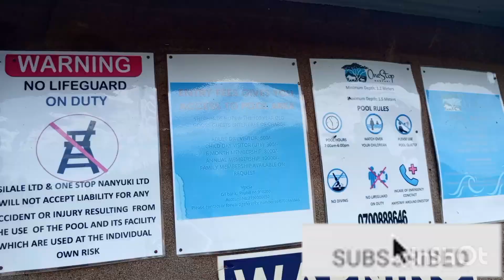Inside The most exquisite oldest house with an incredible mount kenya view 🇰🇪.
The house is over 100years old it's located at the heart of Nanyuki town